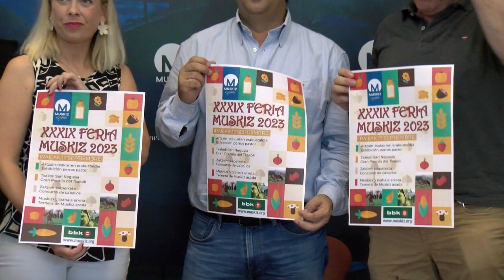Muskiz celebra este domingo su tradicional Feria Agrícola y Ganadera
Será la edición número 39.

El Gran Premio de Txakoli y el concurso de caballos centrarán el programa ,además de la exhibición de perros de pastor.

Medio centenar de puestos de alimentación  se darán cita en este evento de gran atractivo para toda la comarca.

La «gracia» de la feria es que todos los expositores son productores; pastores , artesanos o baserritarras; los intermediarios nos tienen cabida.

La organización se cuida mucho de garantizar la procedencia de los productos a la venta .